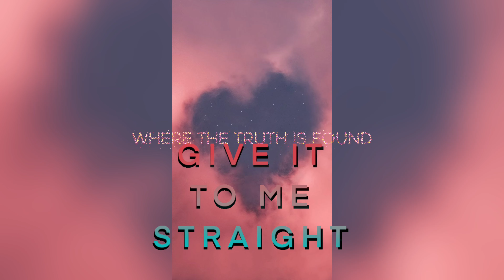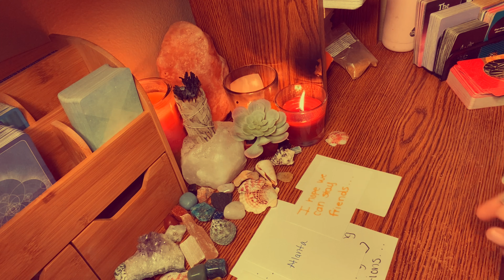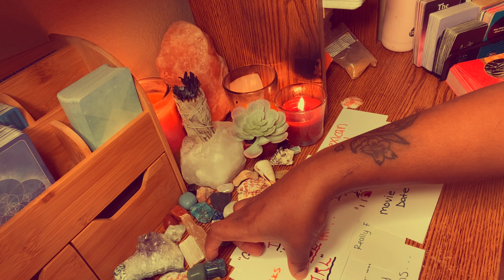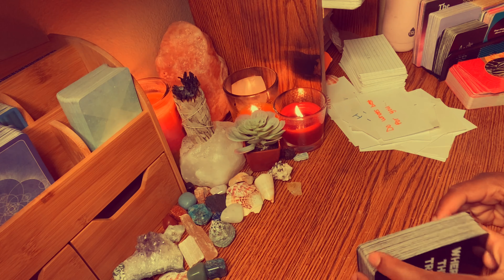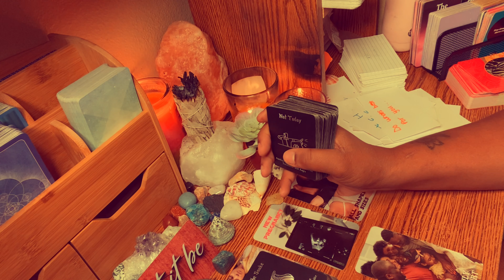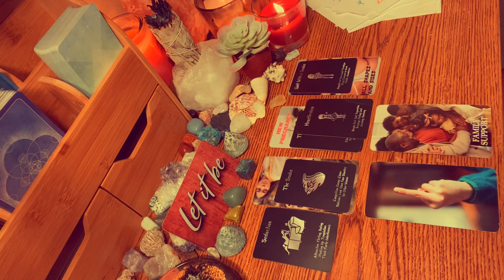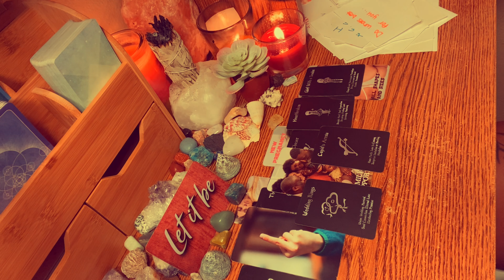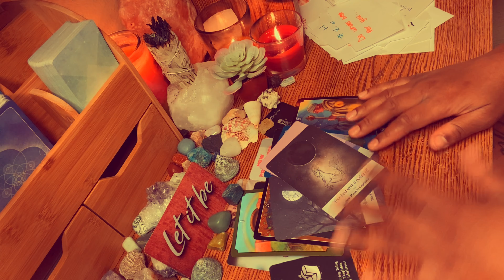UR WAISTING UR TIME WIT DIS GIGOLO ENERGY THIS PERSON NEEDS 2 B ALONE THEY CNT B FAITHFUL 2 ANYONE❗️